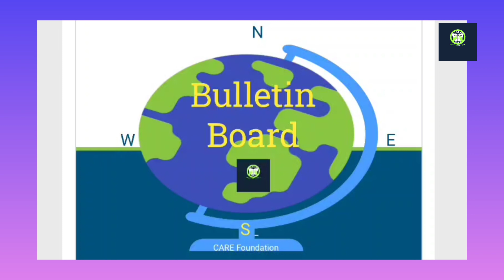TDP Showers Pol sops.........@@bulletinboard2236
We are the NEWS channel named Bulletin Board under the banner of CARE Foundation, an NGO. Our main intension is to deliver the genuine positive informations in a nonjudgemental format to our viewers and thus our effort is to minimize the effect of negativity. We try to spread a positive vibes through some soothing music that follows the news.